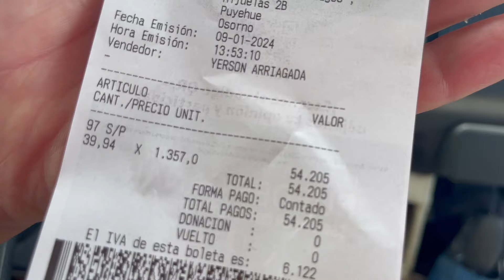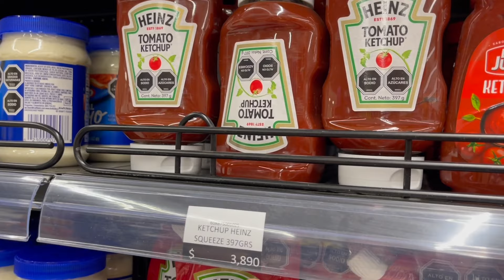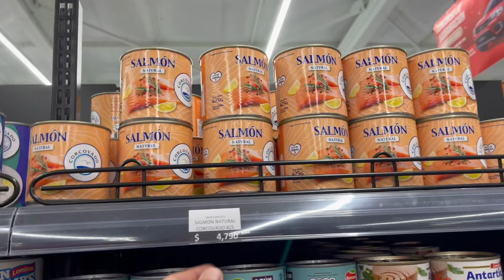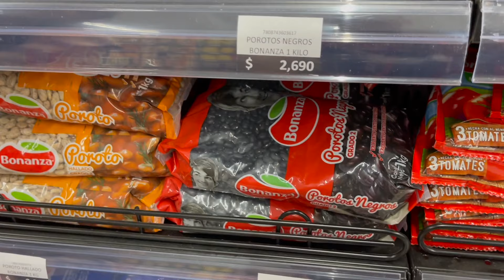PRIMEIRAS IMPRESSÕES do CHILE - kombi motorhome no Chile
APOIA-SE DO TONGARIRO:
Apoia.se/vanlifereal

VANLIFE REAL | Carol Kunst e João Rauber